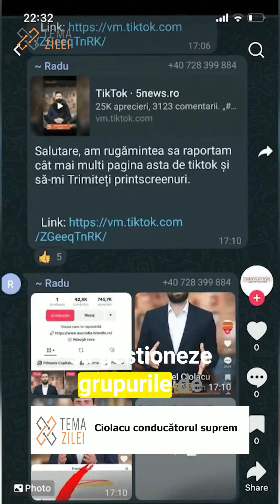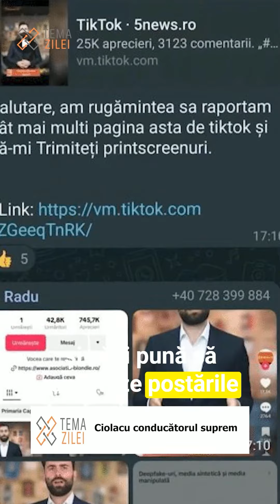Cozmin Dinu: Ciolacu, conducătorul suprem